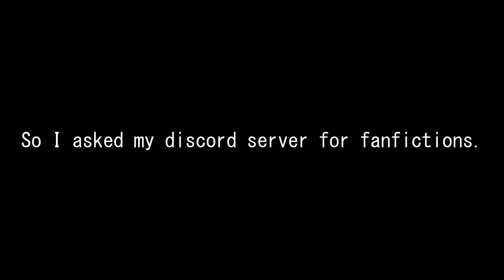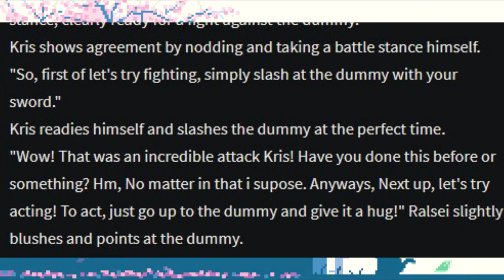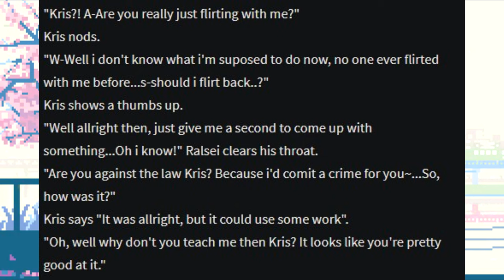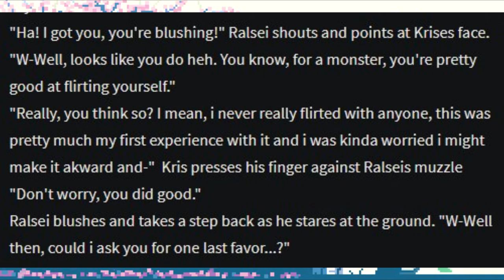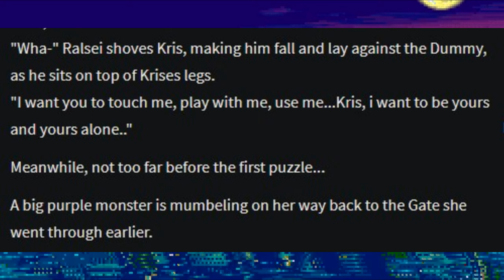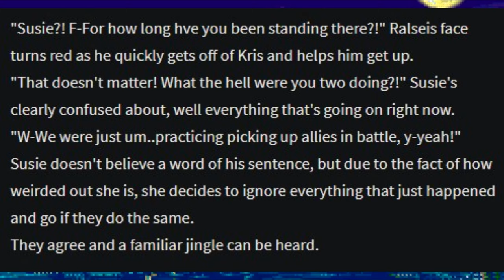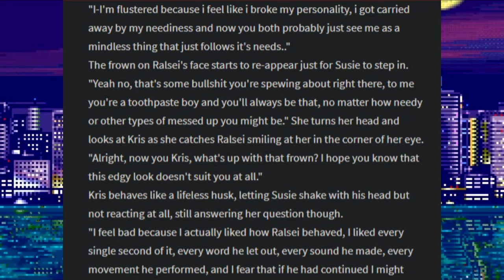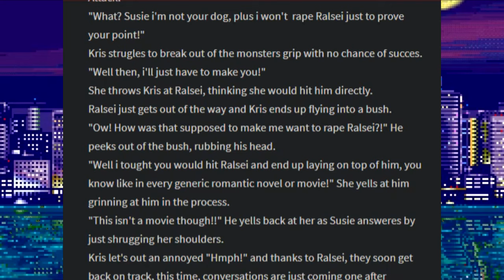Ralsei X Kris | The Worst Of Wattpad 3 ft. SugaryShep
sugaryshep and i read two fanfics that were sent to us by discord members.